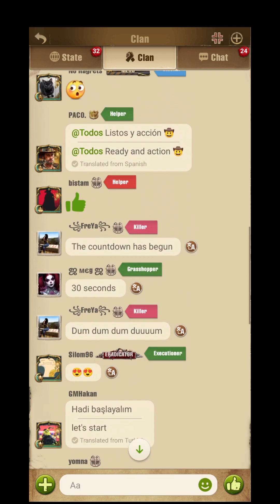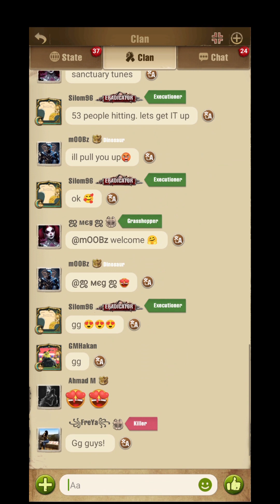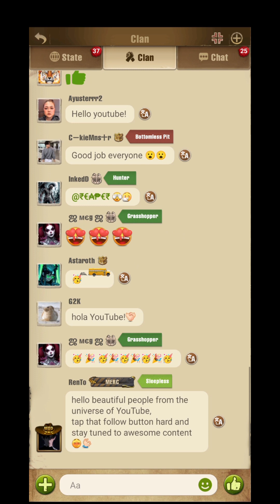Breaking News - New World Survivors have captured The Sanctuary in TWDS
The day finally came for NWS to capture the Sanctuary in The Walking Dead Survivors

Don't forget to play TWDS through the process below to start earning some bonus credits to use in game

alternatively the whole process is also listed below for you

My channel is about TWDS Mobile game where i will provide gameplay, tutorials, troubleshooting and much more.
We cover lots of cool stuff such as Wars, Events and general game play

- Power Rankings of 666, end of season 2